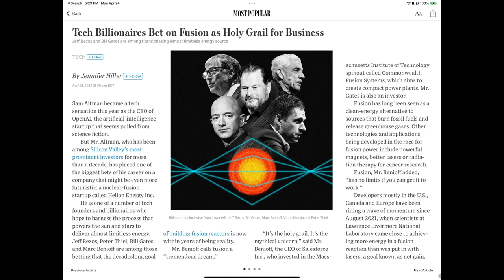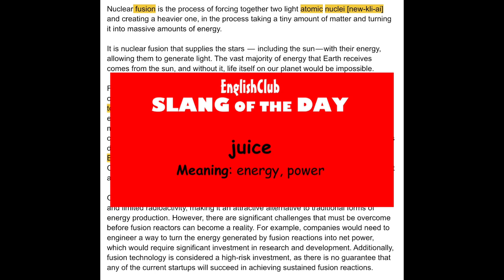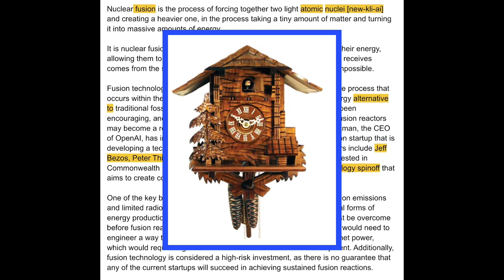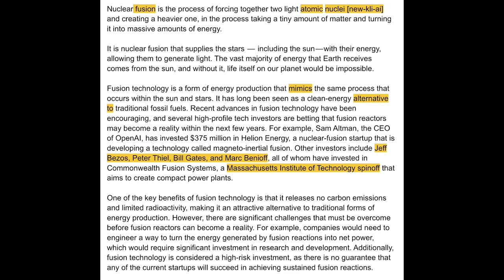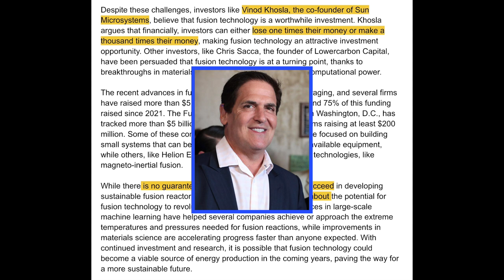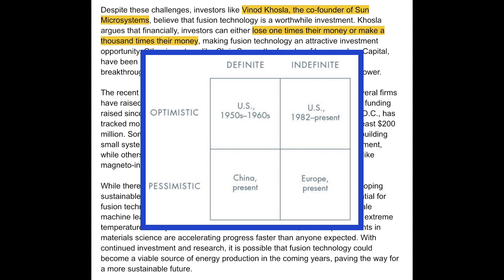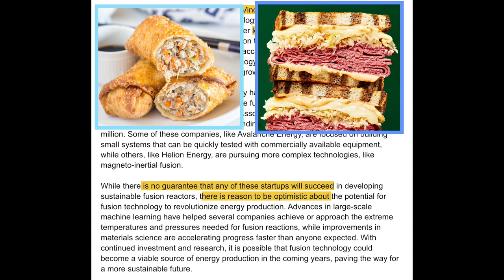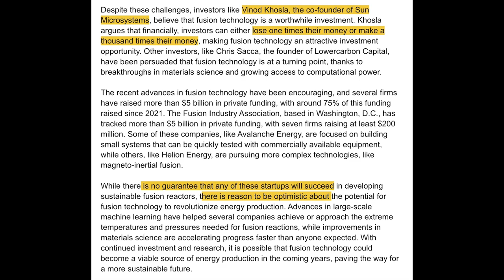뉴욕변호사가 읽어주는 최근 영어뉴스 | 요즘 미국 억만장자들이 투자하는 곳은?!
이 비디오/팟캐스트에서는 최근 실리콘 밸리 억만장자들의 관심을 끈 대체 에너지 최신 개발에 대해 알아봅니다. 이 새로운 잠재적 에너지원의 주요 기술 혁신을 조명하는 Wall Street Journal의 최근 기사에 대해 논의합니다.

세계의 에너지 수요가 급격히 증가함에 따라 지속 가능하고 재생 가능한 에너지원에 대한 수요가 증가하고 있습니다. 실리콘 밸리의 엘리트들의 관심을 끈 대체 에너지의 잠재적 혁신에 관한 이 유익하고 생각을 자극하는 비디오/팟캐스트를 놓치지 마세요!

In this video/podcast, I dive into the latest development in the alternative energy world that has recently caught the attention of Silicon Valley billionaires. We discuss a recent article by the Wall Street Journal that sheds light on a major technological breakthrough in this new potential energy source.

With the world's energy demands increasing rapidly, there is a growing need for sustainable and renewable energy sources. The article highlights how Silicon Valley billionaires are investing heavily in this alternative energy source, which could be the game-changer the world needs to meet its energy needs sustainably.

Don't miss this informative and thought-provoking video/podcast on the potential breakthrough in alternative energy that has caught the attention of Silicon Valley's elite!